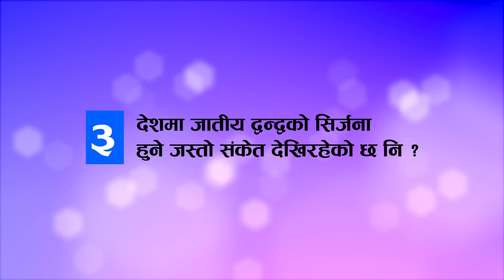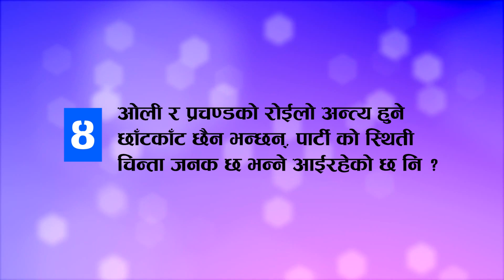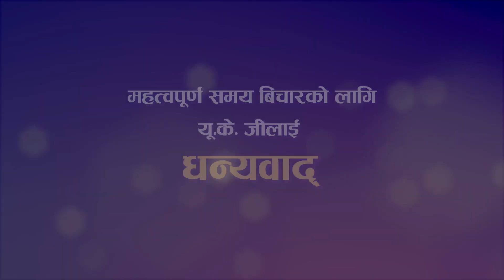JAMKABHET || जम्काभेट || ७ प्रश्न To UK Dahal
Programme Title : Jamkabhet (जम्काभेट)
Guest : Umakanta Dahal (UK Dahal)
Presenter : Bhupendra Pandey
Producer : Western Multimedia Network Pvt. Ltd.

Western Multimedia Network Pvt. Ltd.  is a Media company. established under the Companies Act of Nepal on 15 Augst, 2019. We primarily started for Music Video, Short Movie, Full Movie, Documentry, Weeding videos, Programme videos, Party Videos. We are largest content provider for National & International Digital Content Marketing & would like to invite you to be a part of this wide network. We feel proud that we have helped the Nepali Music industry, Movies and All Media Networks.  We maintain full transparency in our business and have been rewarded with the trust and faith of our partners. We would like to invite you to bring your content to us so that you will get optimum outcome though it.